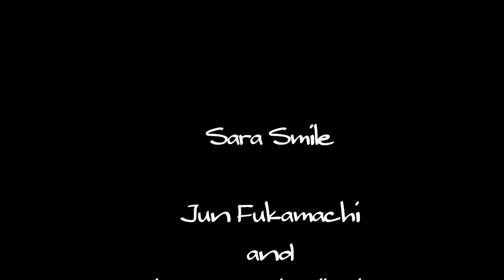sara smile / jun fukamachi ＆the New York all stars